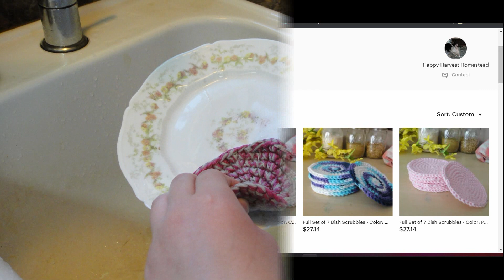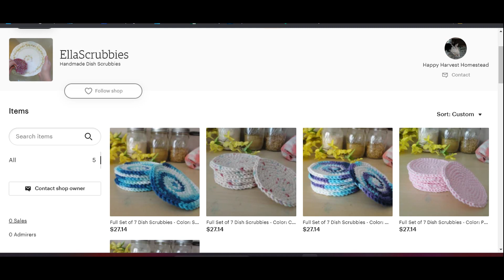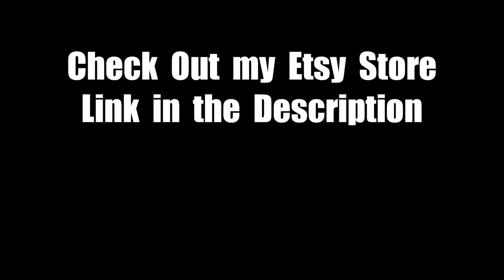Why I'm Selling Handmade Dish Scrubbies on my NEW Etsy Store